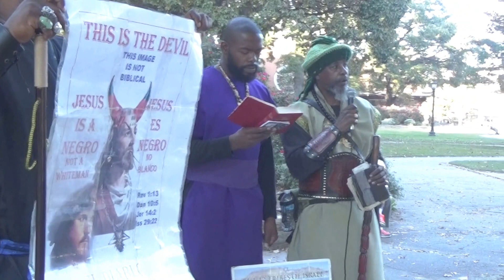MASHARAH YASHARAHLA NORTH CAROLINA STREET TEACHING # 7